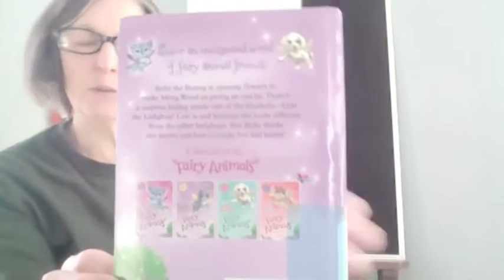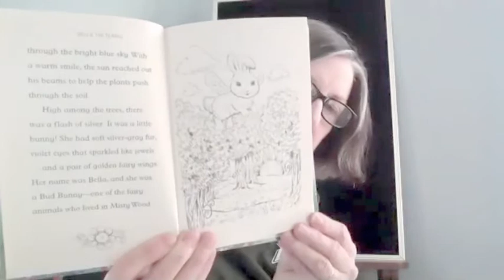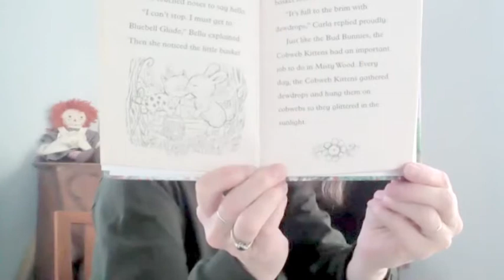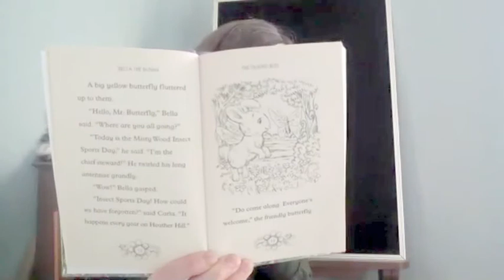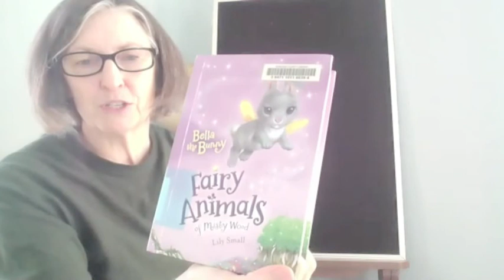Story Starter for Younger Children (ages 4- 8)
Bella the Bunny: Fairy Animals of Misty Wood; Lily Small